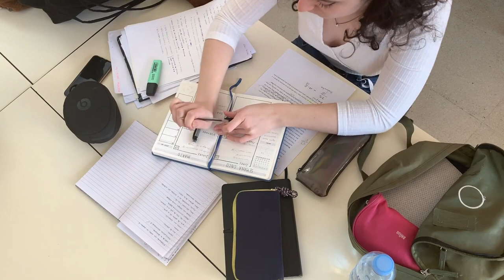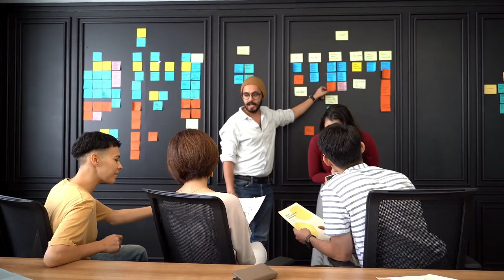Je, nawezankupoteza wokovu wangu - {Part 2/3}